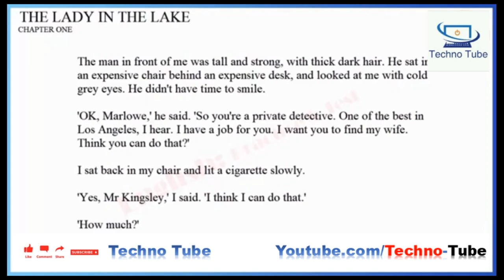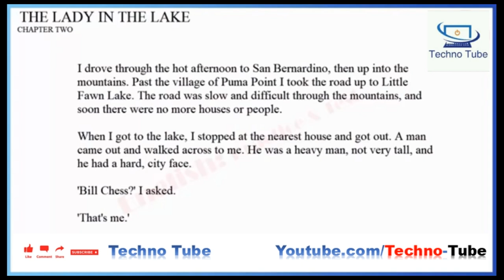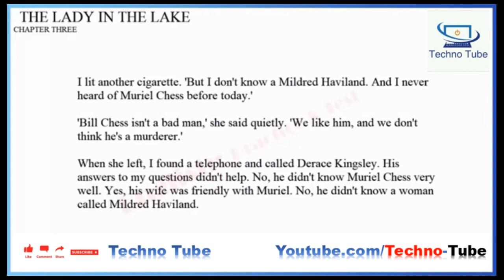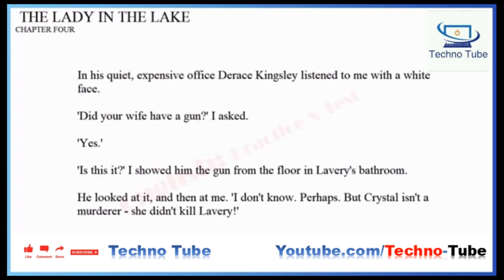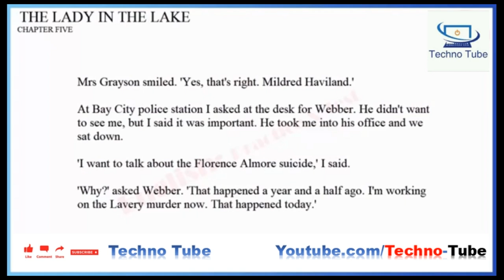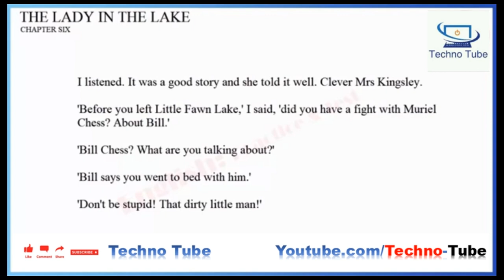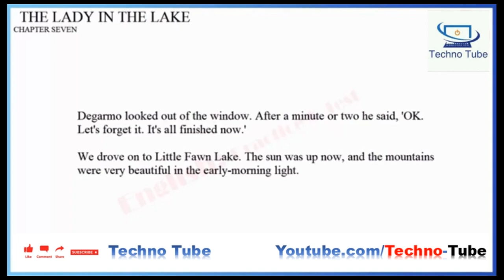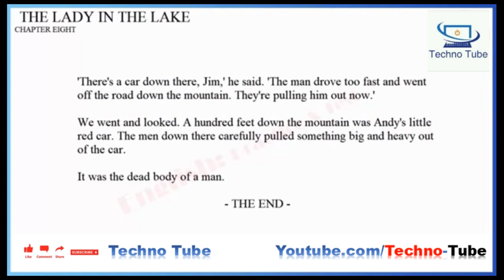Learn English Through Story ★ Subtitles: The Lady in the Lake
The Lady in the Lake is a detective novel published in 1943 by the American author Raymond Chandler. It features Chandler's trademark character, Philip Marlowe, the Los Angeles-based private investigator played by Humphrey Bogart in the 1946 film The Big Sleep and Elliott Gould in 1973's The Long Goodbye. In The Lady in the Lake, Marlowe investigates the disappearance of a woman in a small mountain village outside Los Angeles, California.
Marlowe is approached in his office by a wealthy business tycoon named Derace Kingsley. Kingsley and his wife, Crystal, have been separated and estranged for some time. But two weeks ago, she finally sent a telegram to Kingsley asking for a divorce so that she could marry her new boyfriend, a gigolo named Chris Lavery. Unable to reach Crystal, Kingsley pays Lavery a visit, but Lavery claims to have no knowledge of her whereabouts.
After taking the case, Marlowe's first stop is to Lavery's, where he suspects Crystal may be hiding out despite Lavery's claims of ignorance. While staking out Lavery's house in the nearby town of Bay City, a local scumbag cop named Al Degarmo threatens Marlowe and asks him to leave. Degarmo mistakenly believes that the house Marlowe is watching is the one next door belonging to Dr. Almore. Dr. Almore's wife, Marlowe learns, died a suspicious death, and some believe that the wealthy doctor bribed the local police to look the other way.
In any case, Marlowe doesn't need the heat he's getting from Degarmo and temporarily shifts his investigation to Little Fawn Lake where Kingsley owns a cabin. There, Marlowe meets the caretaker, Bill Chess, who is expecting him. While Marlowe and Chess walk the grounds, a visibly distraught Chess explains that his wife, Muriel, left him around the same time of Crystal's disappearance. While rounding the lake, the two discover a bloated, decomposed, and waterlogged dead woman that's washed ashore. While the decomposition and water damage has made the woman's face unrecognizable, the clothes and jewelry identify her as Muriel. The police arrest Chess, though Marlowe isn't so sure that Chess is the killer. But it's not his case, so Marlowe returns to Los Angeles. On the way, however, he decides to drop in on a few hotels, hoping to catch a lucky break that maybe somebody saw Crystal lately. In fact, multiple employees say they saw a woman matching Crystal's description. What's more, they say she was accompanied by a man matching Chris Lavery's description
When he returns to Lavery's home, he finds the man murdered in his own bathroom. Meanwhile, the gun he is believed to be murdered with is found on the stairs by the owner of the house, a woman named Mrs. Fallbrook. Reluctant to get involved in Lavery's murder, particularly in a town full of tough-guy corrupt cops like Degarno, Marlowe leaves to find Kingsley who offers him a bonus if he is able to prove Crystal's innocence. Marlowe accepts and returns to Lavery's house where he finally calls the cops and reports the murder.
When Marlowe returns to his office, he finds a note from Kingsley with the names and phone number of the parents of Dr. Almore's murdered wife. The parents tell him they believe Dr. Almore drugged his wife, then made her death look like a suicide. Meanwhile, they say the detective they hired has been arrested for drunk driving. He also learns from the parents that Dr. Almore had a nurse working for him named Mildred Haviland, who is also the ex-wife of Degarmo. When Marlowe tries to track down the detective hired by the parents, he too is arrested by Bay City cops who force him to drink liquor before arresting him for "drunk driving." Fortunately, Marlowe is able to talk his way out of the situation and leave the police station
Back at his office, Marlowe gets word that Crystal has finally contacted Kingsley, saying she needs $500. Marlowe agrees to deliver the money, if only to confront the woman about whether or not she killed Lavery. Marlowe arrives at an apartment in Bay City where she pulls a gun on him. Marlowe accuses her of killing Lavery, but before he can get an answer, Marlowe is hit from behind with what feels like a police baton. When he wakes up, he has gin poured over him. Marlowe realizes he's in the bed in the apartment. He looks over and sees Crystal's dead body, beaten, bloodied, and strangled.
Though a bit convoluted in the end, The Lady in the Lake is full of enjoyable twists and a ton of great dialogue.
english through stories
english story
audiobook for learning english